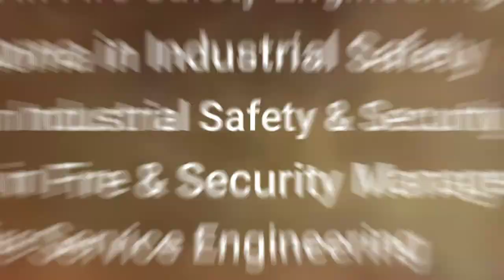पेट्रोल और डीजल के बढ़ते दामों से श्री राम इंटरप्राइजेज दिलाएगा सीवान को निजात